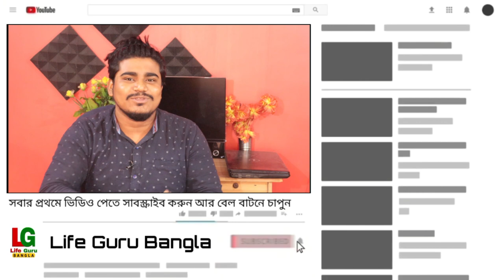কলেজের পরীক্ষা অনলাইন না অফলাইন ?কলেজ কবে খুলছে ? partha chatterjee announcement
কলেজের পরীক্ষা অনলাইন না অফলাইন ?
কলেজ কবে খুলছে ?